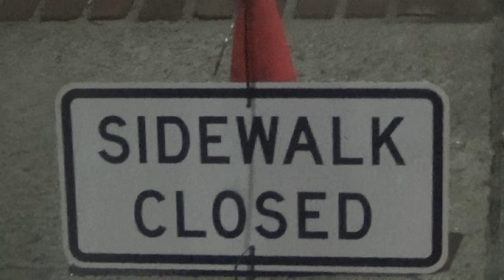NECC Checkpoint 2